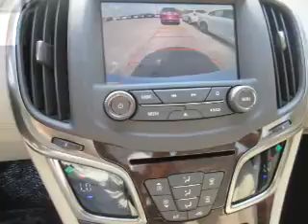2016 Buick LaCrosse P5891 - Princeton IN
Year: 2016
Make: Buick
Model: LaCrosse
Trim: Leather
Engine: 3.6 liter 6 Cylindercylinder FWD
Transmission: 6-Speed Automatic
Color: Off White
Mileage: 1
Address:
2843 State Rd 64 West
Princeton, IN 47670
VIN:1G4GB5G38GF199677